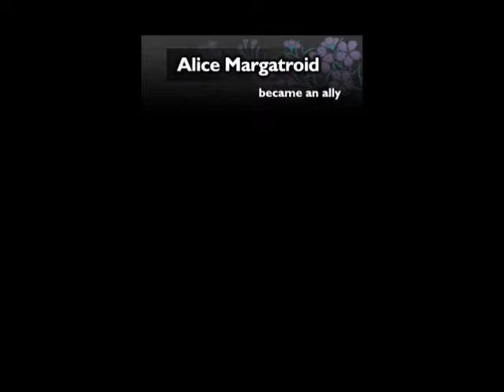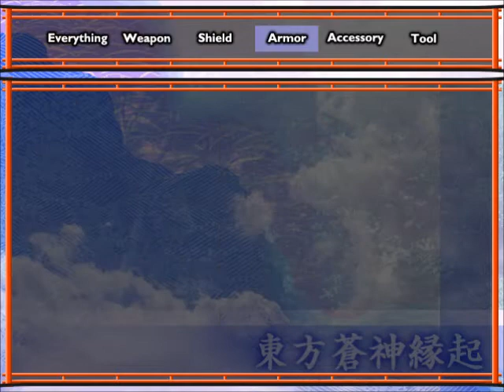Let's Play Touhou Genius of Sappheiros (English) - Stage 3 Part 4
At last, beat her. There are more strategies, but the one I used lasted me through.